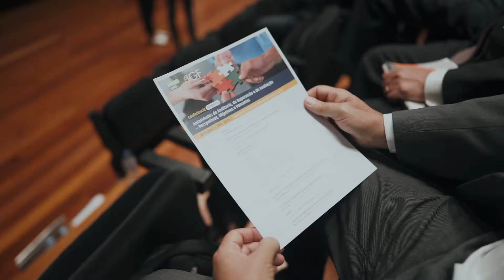Autoridades de Auditoria, de Supervisão e de Avaliação – Perspetivas, Objetivos e Parcerias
[PT]
Transparência na gestão de contas, alinhamento com as melhores práticas orçamentais tendo em vista um aumento na qualidade da gestão pública. Estes foram alguns dos temas que ao longo do dia ocuparam o painel de oradores que tivemos connosco no âmbito da Conferência: Autoridades de Auditoria, de Supervisão e de Avaliação – Perspetivas, Objetivos e Parcerias. Miguel de Castro Neto deu início à conferência que contou no painel de abertura com Ricardo Mourinho Félix, Secretário de Estado Adjunto e das Finança, Vítor Braz, Inspetor-Geral das Finanças e António Tavares, Universidade do Minho.

[EN]
Transparency in the management of accounts, alignment with best budgetary practices with a view to increasing the quality of public management. These were some of the topics that were held throughout the day by the panel of speakers that we had with us at the Conference: Audit, Supervisory and Evaluation Authorities - Prospects, Objectives and Partnerships. Miguel de Castro Neto opened the conference which featured in the opening panel with Ricardo Mourinho Félix, Assistant Secretary of State and Finance, Vitor Braz, Inspector General of Finance and António Tavares, University of Minho.